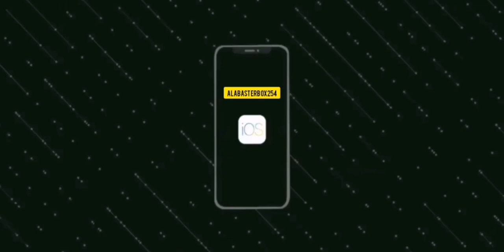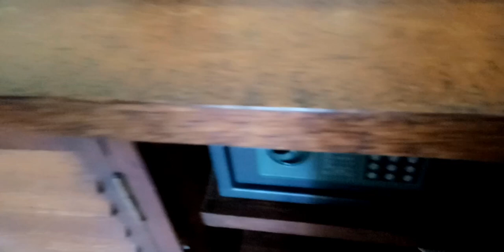ROOM TOUR SWAHILI BEACH RESORT| things to do in Diani Beach| SOUTH COAST